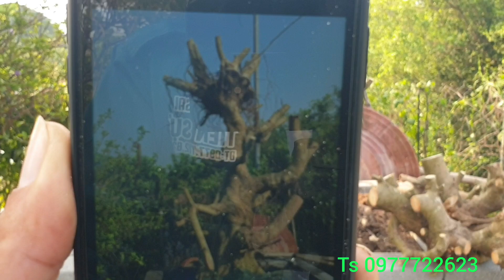TS . 1786 định hình phôi cốt trực cho bạn thế Anh bách thuận vũ thư thái bình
Chào mừng các bạn đến với kênh Youtube của Tiến Sự. Nơi chia sẻ về công việc chăm sóc cây bonsai và những vui buồn trong cuộc sống.
Hy vọng mọi người sẽ đồng hành cùng  Tiến Sự  nhé!

© Bản quyền thuộc về BonSai Tiến Sự